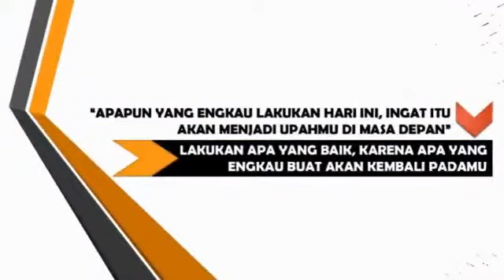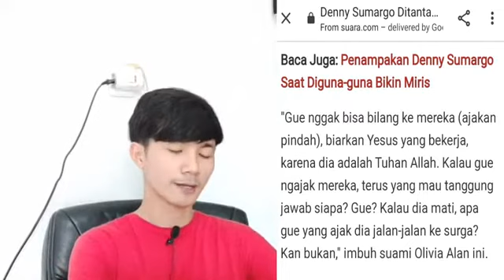DENNY SUMARGO M4SUK AG4MA KRISTEN !! UST NABABAN P4NIK DAN TE0R1NY4 BIK1N NG4K4K